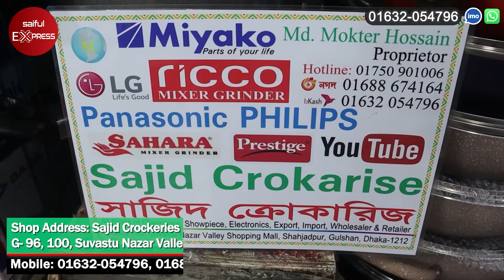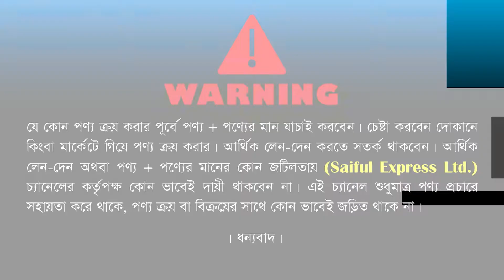ঈদের ধামাকা কম্বো অফার/ Blender/ Rice Cooker/ Water Filter/ Crockery Wholesale Market| kitchen items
Shop Address: Sajid Crockeries
G-96,100, Suvastu Nazar Valley Shopping Mall , Shahjadpur, Gulshan , Dhaka

ক্রোকারিজ পাইকারি মার্কেট,crockery wholesale,kitchen items wholesale market bangladesh,Business Ideas,top bd,Crockery Wholesale Market bd,miyako blender,miyako blender red bull,miyako hand blender,nova blender price in bangladesh,walton blender price in bangladesh,miyako blender price in bangladesh,kiam blender price in bangladesh,Miyako Oven Price,ক্রোকারিজ পাইকারি বাজার,ক্রোকারিজ আইটেমের বৃহৎ পাইকারি মার্কেট,crockery wholesale market,saiful express